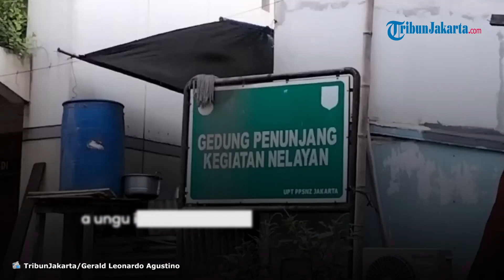Banjir Berwarna Ungu Rendam Jalanan Akses Ruko di Pelabuhan Muara Baru Jakut, Diduga Karena Limbah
TRIBUN-VIDEO.COM, PENJARINGAN - Fenomena banjir berwarna ungu terjadi di Pelabuhan Perikanan Samudera Nizam Zachman Muara Baru, Penjaringan, Jakarta Utara.

Air berwarna ungu keruh merendam jalanan akses ruko Gedung Penunjang Kegiatan Nelayan di pelabuhan tersebut, tepatnya di ruas Jalan Cumi Raya.

Pantauan di lokasi, banjir berwarna ungu ini merendam jalanan di depan ruko dengan panjang area yang terendam hampir 100 meter.

Hanya ada satu titik di Jalan Cumi Raya yang terendam banjir berwarna ungu tersebut.

Terlihat juga sejumlah sampah plastik mengotori permukaan air yang merendam jalanan depan ruko itu.

Di sisi lain, meski berwarna ungu, tidak tercium bau apapun dari air banjir yang berada di lokasi.